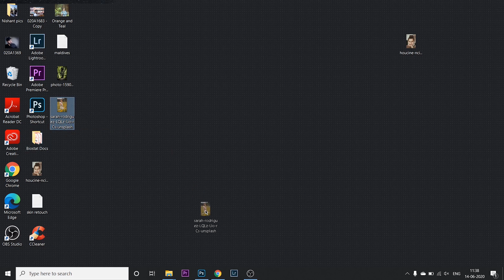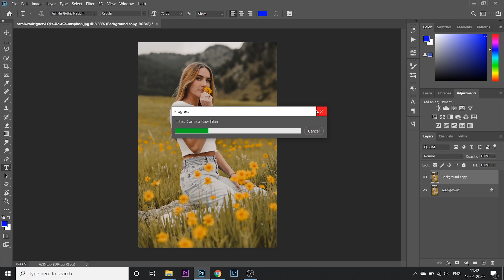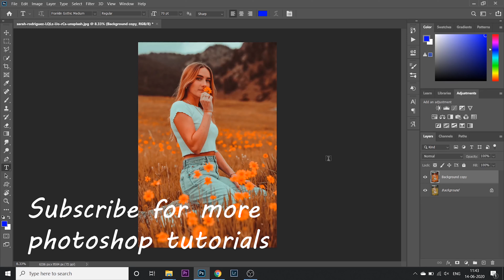Orange Teal | Color Grading Photoshop | Orange Teal Photoshop preset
Orange Teal Color Grading Photoshop
This Orange Teal color grading video is about Orange Teal preset in photoshop cc. In this video, we will learn to create orange teal color grading preset in photoshop.
Orange teal photoshop preset is being used to create advance look in photos which is very famous among cinematographers.
Orange teal color grading effect in photoshop basically can be created with the help of camera raw filter.
Please do like and follow for further photoshop tutorials.

Teal and Orange for wedding color grading in Photoshop
How to Make Teal Orange Cinematic Photo Effect: Photoshop Tutorial
Orange & Teal colour grading effect in Photoshop